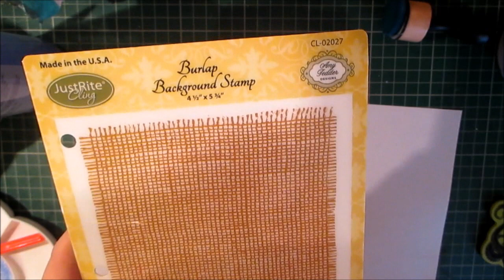Video 2 of 5 Bin to Beauty an Upcycle series with Maymay: Tin can to candle stand nautical craft DIY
This is the second in the series of upcycle based video that Amy from Maymay made it and I are doing in the month of May 2015.. Enjoy..